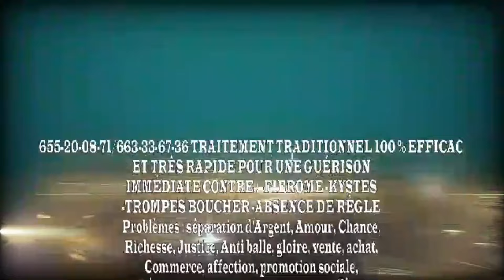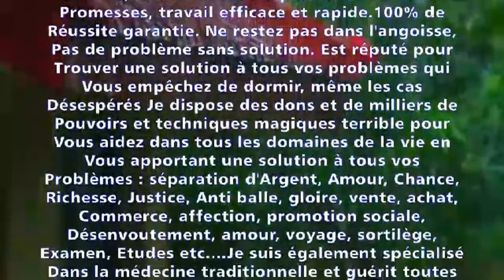Yas toujours D'espoirs Avec nos Marabout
Sayilan TV Production abonnés vous pour plus de tubes